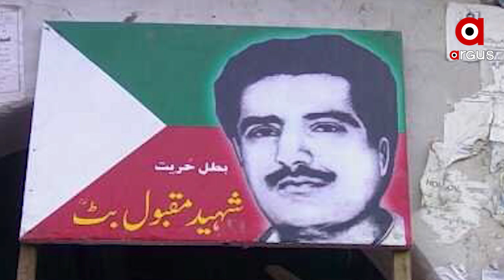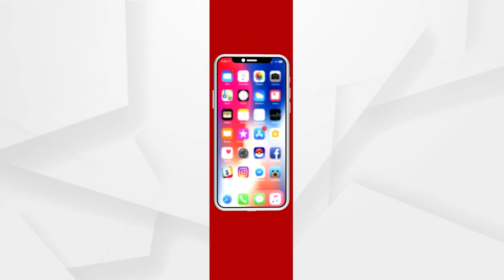ନ୍ୟାୟାଳୟ ସମ୍ମୁଖରେ ନ୍ୟାୟାଧୀଶଙ୍କୁ ହତ୍ୟା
1989 ମସିହା ନଭେମ୍ବର ମାସ ଚାରି ତାରିଖ ଦିନ ଇସଲାମୀ ଆତଙ୍କବାଦୀ ମାନେ କାଶ୍ମୀରୀ ପଣ୍ଡିତ ଜଷ୍ଟିସ ନୀଳକଣ୍ଠ ଗଂଜୁଙ୍କ ହତ୍ୟା କରିଥିଲେ । ବହୁ ପୂର୍ବରୁ ସେ କାଶ୍ମୀରୀଙ୍କୁ ହତ୍ୟା କରିଥିବା ଆତଙ୍କବାଦୀଙ୍କୁ ଫାସି ଦଣ୍ଡ ଦେଇଥିଲେ । ଜାମ୍ମୁ – କାଶ୍ନୀର ହାଇକୋର୍ଟ ନିକଟରେ ତାଙ୍କୁ ଗୁଳି କରି ହତ୍ୟା କରାଯାଇଥିଲା । ଏହା ପରେ ହିନ୍ଦୁ ମାନଙ୍କ ଉପରେ ଅକଥନୀୟ ଅତ୍ୟାଚାର ଓ ଉପତ୍ୟକାରୁ ତାଙ୍କର ପଳାୟନ ଆରମ୍ଭ ହୋଇଥିଲା